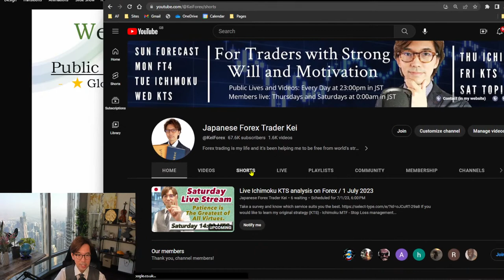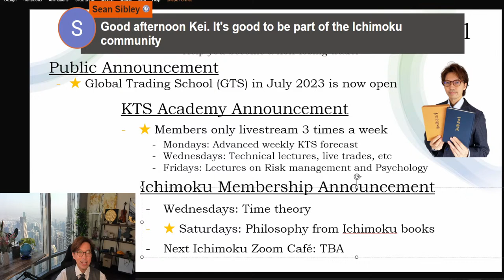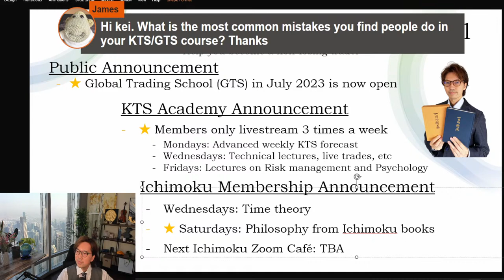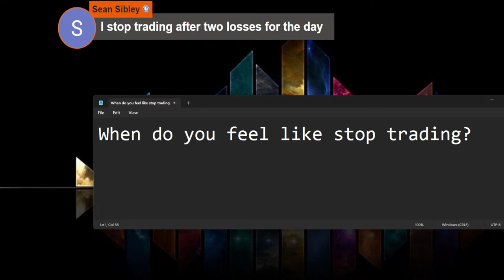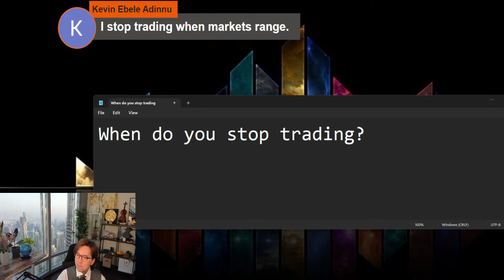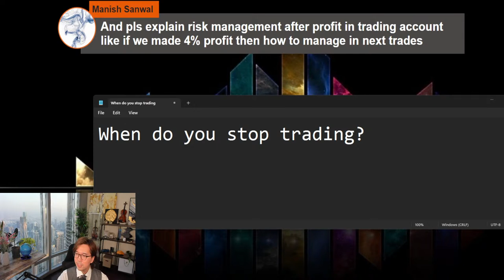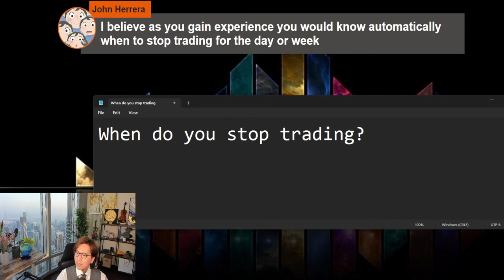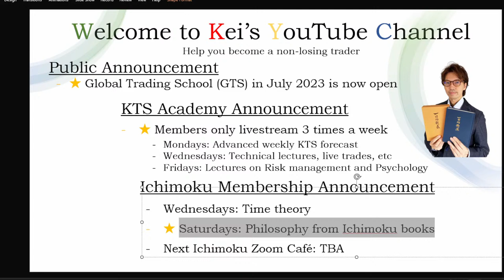(Q&A Live) When do you feel stop trading? / 1 July 2023